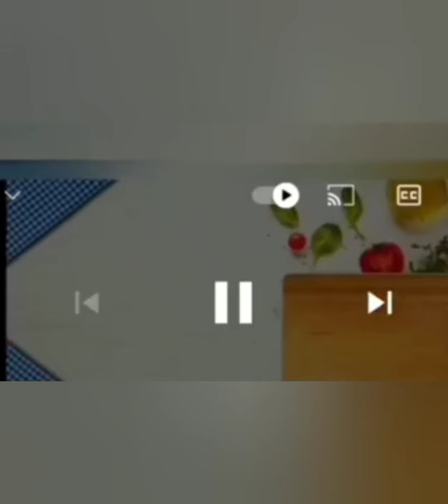FANCY SOFT JACQUARD DESIGNER BLOUSE | DESIGNER BLOUSE BITS @ Wholesale | JUST FOR YOU JFU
Just Watch my videos, comments are important to us.

Support us always..